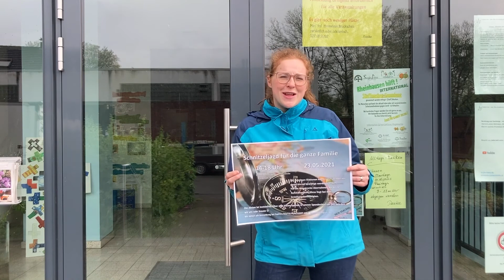Kirchen-Kiddies 19.05.2021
Hallo Kirchen-Kiddies

auch weiterhin möchten wir euch Angebote zum basteln mitgeben.
Auch im neuen Jahr haben wir solange wie wir uns nicht treffen können neue Tüten und Videos für euch gemacht. Also kommt zum Gemeindehaus und holt euch eure Tüte 😊

Heute machen Linda und Lucas unter sich aus wer der Meister ist!
bleibt gesund :)